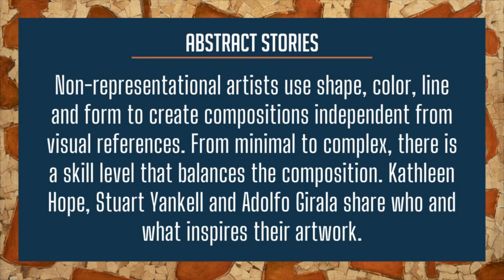Art Discovery: Abstract Stories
Non-representational artists use shape, color, line and form to create compositions independent from visual references. From minimal to complex, there is a skill level that balances the composition. Kathleen Hope, Stuart Yankell and Adolfo Girala share who and what inspires their artwork.